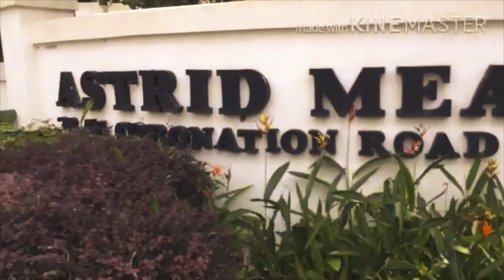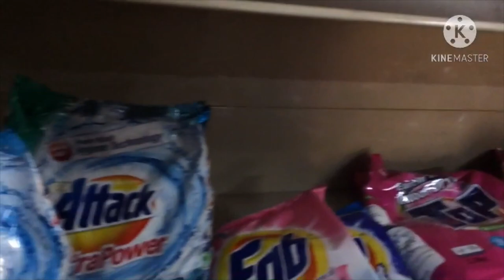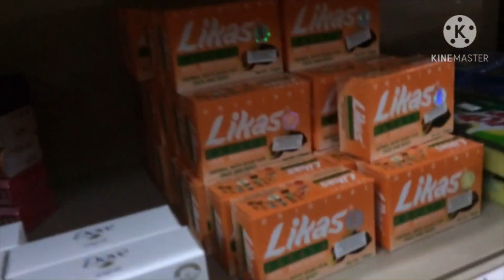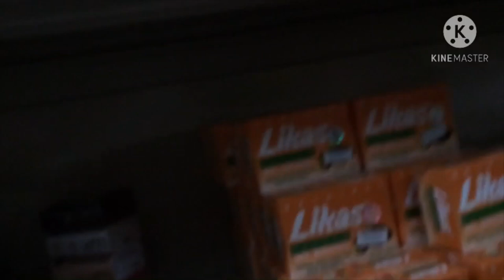Astrid Meadow |Maricel Buslon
Astrid Meadow mini store